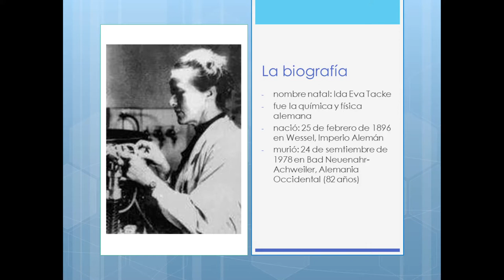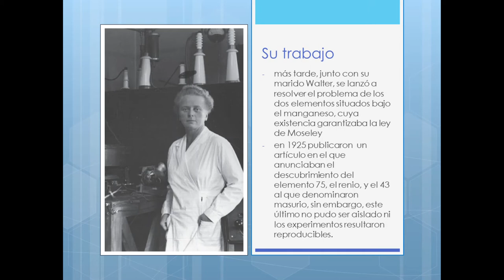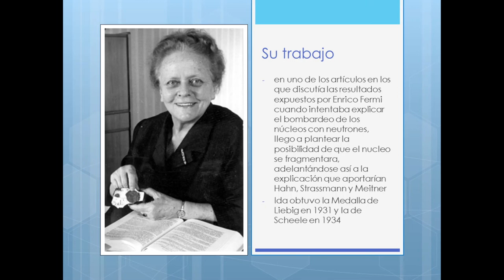Ida Noddack | vídeo educativo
Un vídeo sobre la vida y el trabajo de la química alemana más famosa.